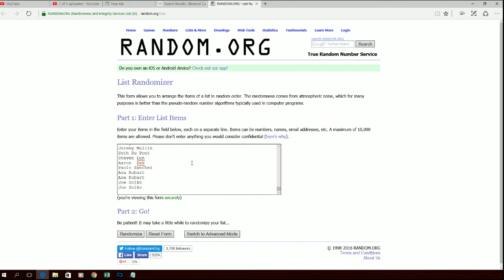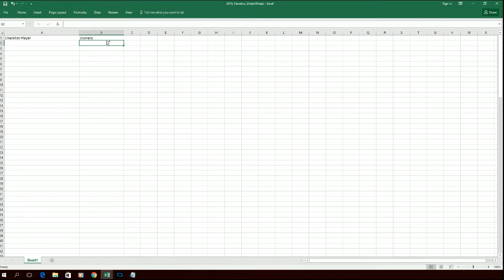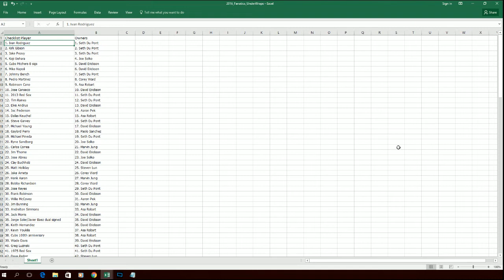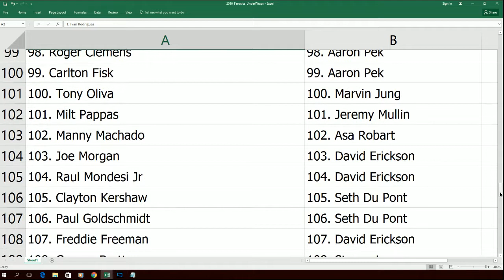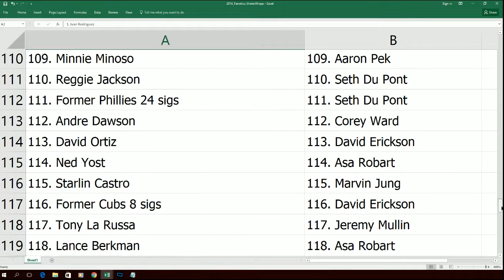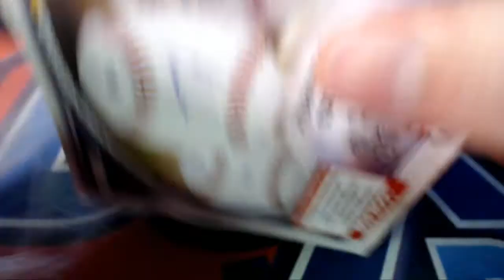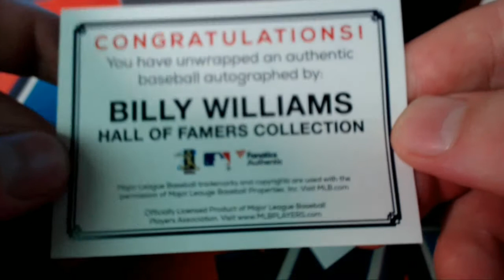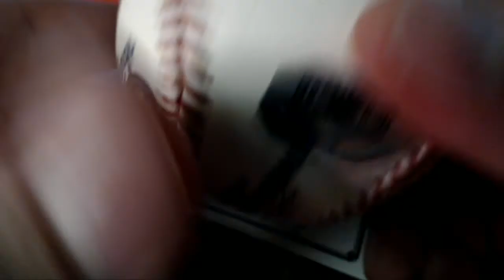2016 Fanatics Authentic Autograph Baseball Box MAYFAN113